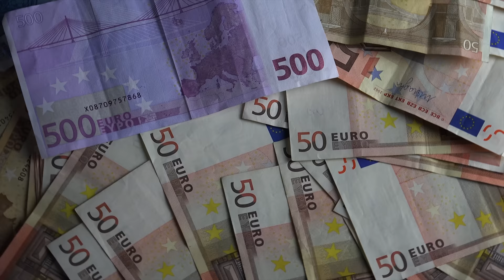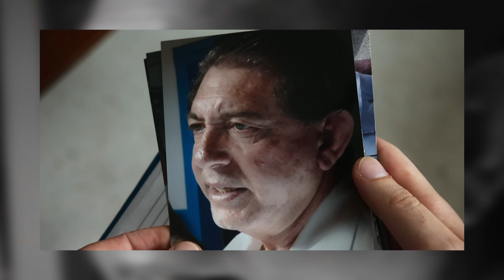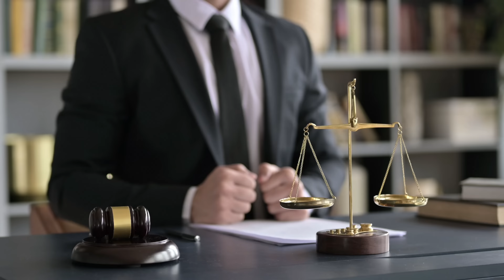Der Horror-Guru | Der Fall João Teixeira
Der Fall:
João de Deus behauptet Menschen mit seinen spirituellen Methoden heilen zu können. Doch hinter verschlossenen Türen, nutzt der „Heiler“ die Hilflosigkeit seiner Besucherinnen schamlos aus. Es geht um den vermutlich größten Missbrauchsskandal in der Geschichte Brasiliens.